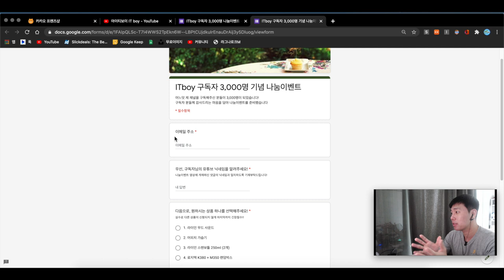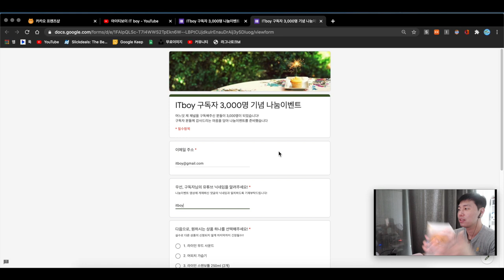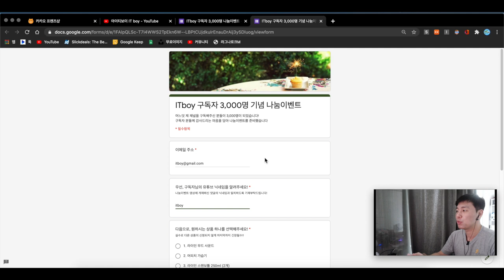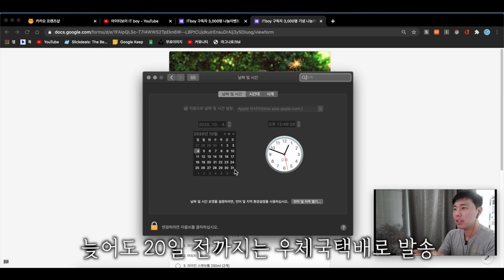구독자 3000명 감사합니다! [나눔이벤트 종료]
2,000명을 달성한지 한 달만에
소중한 구독자분들께 보답하고자 하는 마음으로,
소소하지만 나눔 이벤트를 진행하고자 합니다.
부족함이 많은 채널이지만 앞으로도 많은 관심 부탁드립니다!

참 ㅠㅠ 갤탭 보호필름을 깜빡하고 넣지 않았네요.
옵션에는 갤탭필름을 따로 넣어드렸으니
이벤트 신청하실 분은 참고부탁드립니다! 죄송합니다...

* 이벤트 참여 LINK *
- 이벤트 종료 -

[나눔이벤트 TIMELINE]
00:00 벌써 3,000명?!
00:34 이벤트 참여방법
01:04 상품 소개!
02:54 참여기간?!
03:20 향후계획, 감사인사.